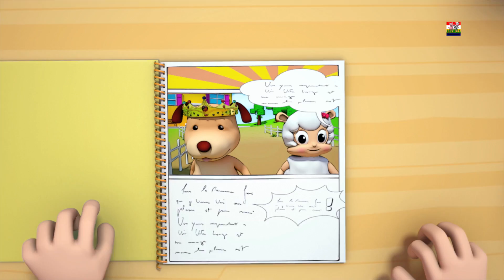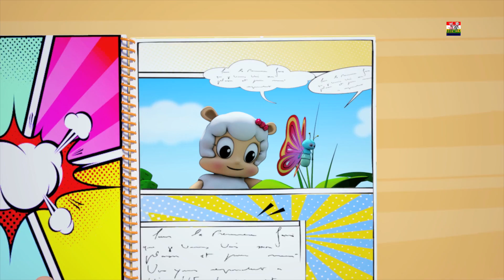ini lelaki tua | puisi untuk bayi | kanak-kanak puisi | Nursery Songs | 3D Kids Rhyme | This Old Man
Menonton baru kami versi kegemaran anda sajak "ini lelaki tua" di "Malaysia" dari ''Farmees'' dan menikmati muzik.